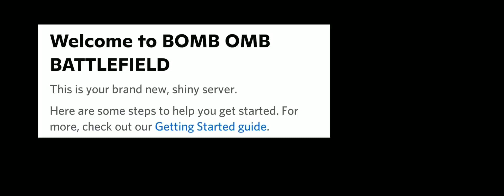DISCORD SERVER (LINK IN DESCRIPTION)